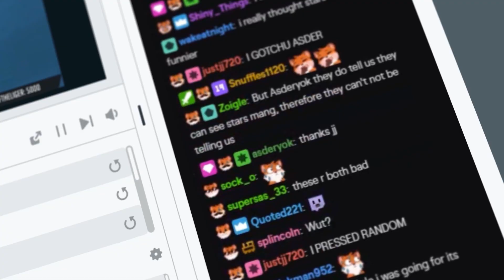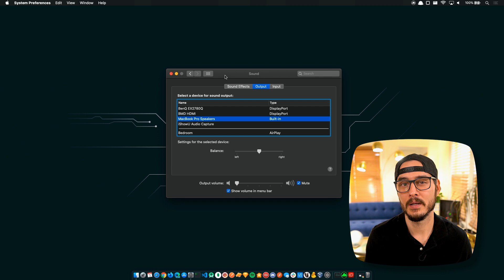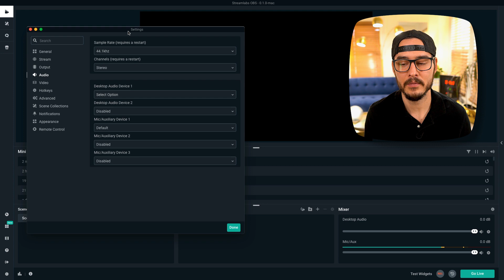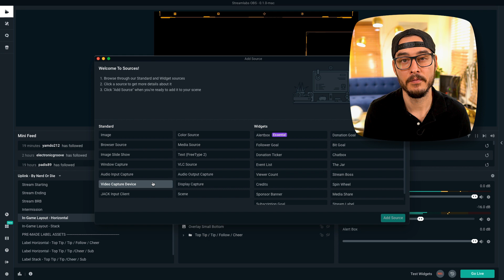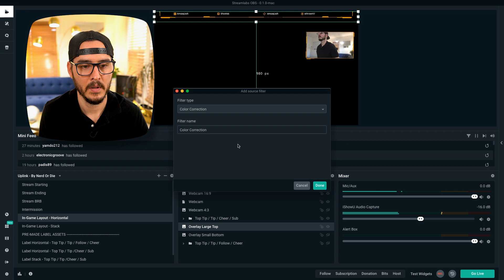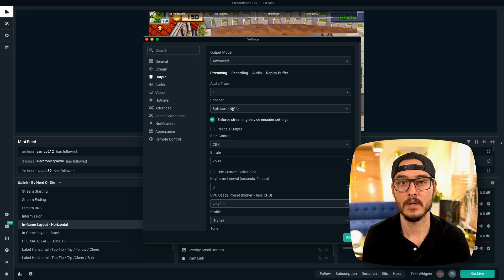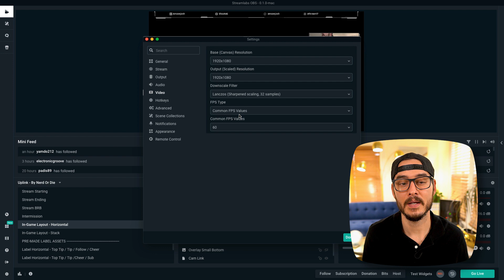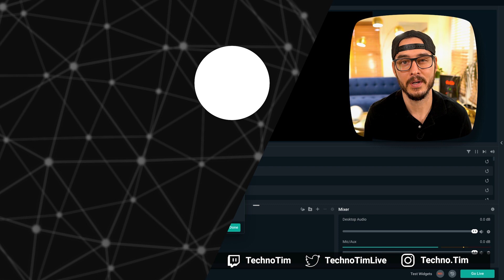Setup and Best Settings for Streamlabs OBS on Mac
Streamlabs OBS for MacOS is here!  In this video we'll walk through setting up Streamlabs step by step.  We'll install Streamlabs OBS, set up desktop audio with iShowU Audio Capture so you can capture desktop audio, configure our webcam and game capture with a Cam Link, set up our alerts, configure the best possible streaming settings for Streamlabs, adjust our streaming layout, and go live.

If you're running BigSur, you'll want SWB Audio App instead.

Intro: 00:00:00
Install: 00:00:53
Desktop Audio Capture: 00:01:06
Configure: 00:04:27
Audio: 00:04:53
Webcam: 00:06:36
Alerts: 00:07:30
Display Source: 00:09:20
Video Capture: 00:09:58
Best Streaming Settings: 00:11:00
Layout 00:13:01
Conclusion: 00:13:50

Elgato Cam Link 4k
MacBook Pro

Description Tags: Techno Tim, technotim, obs best settings, how to run streamlabs on a mac, best quality for mac streamlabs, how to capture desktop audio on streamlabs mac. Software (x264), Apple VT H264 Software encoder, Apple VT H264 Hardware Encoder, tutorial, twitch, mixer, dlive, facebook gaming, youtube streaming services all supported.